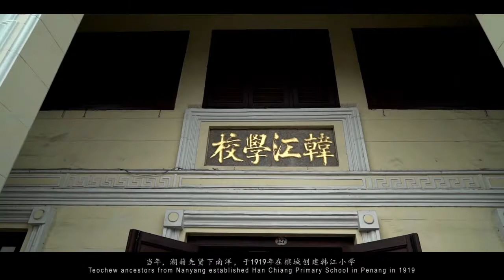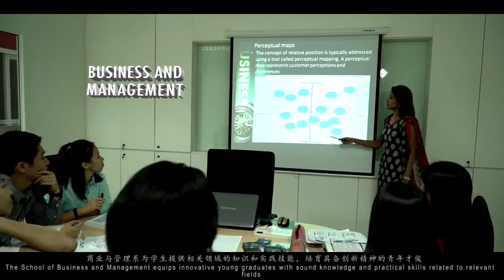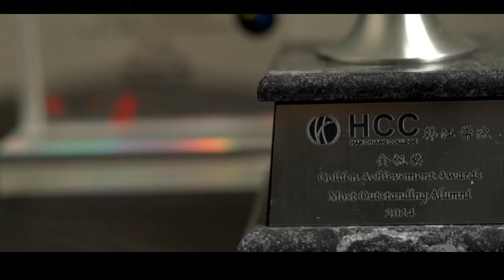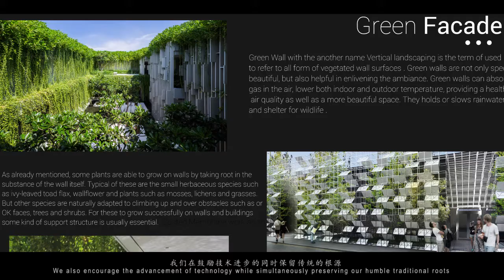Han Chiang University College of Communication Launching Video 韩江传媒大学学院推介短片